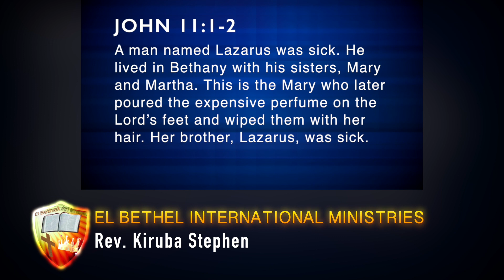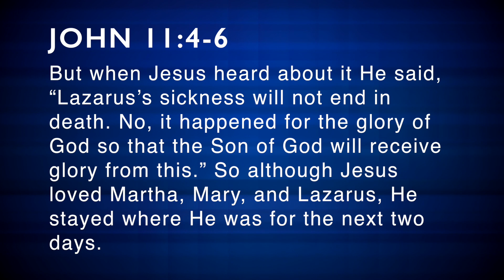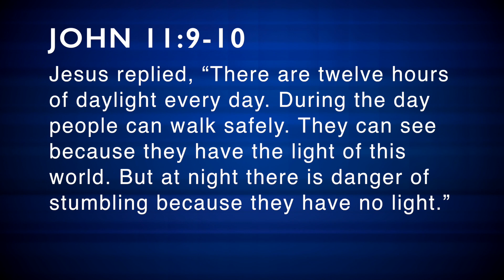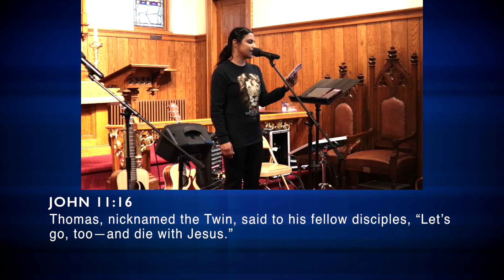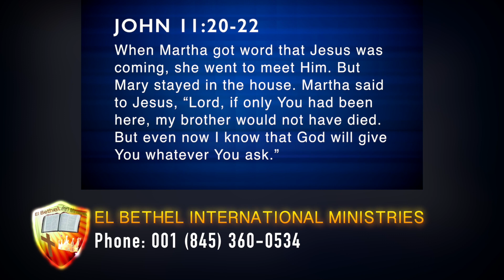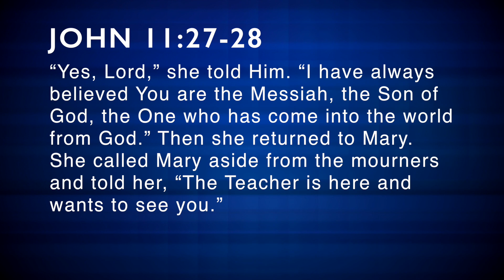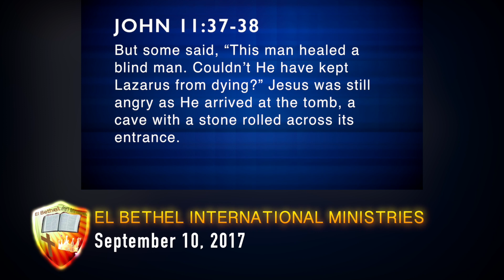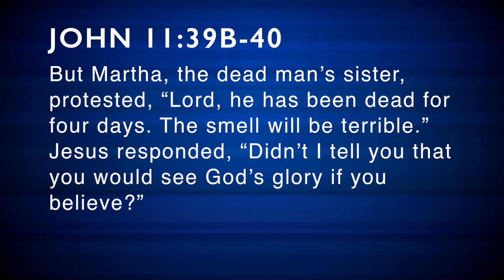If You Would Believe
God's Word delivered on September 10, 2017 at ELBIM Church, Port Jervis, NY